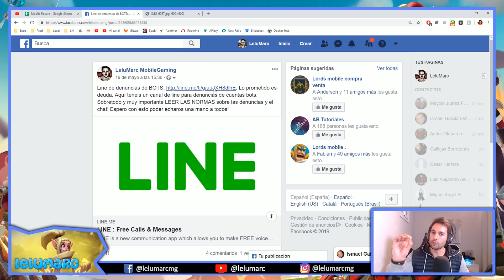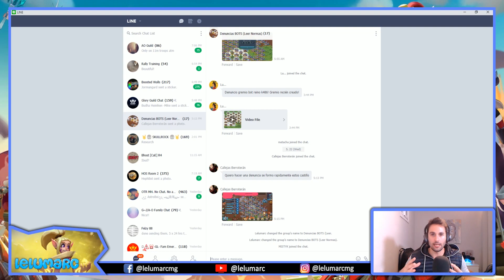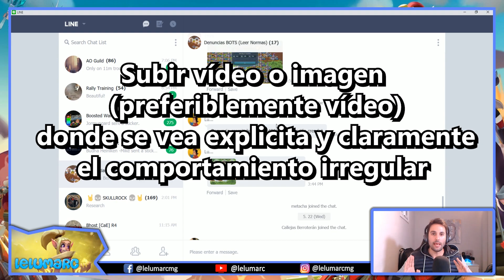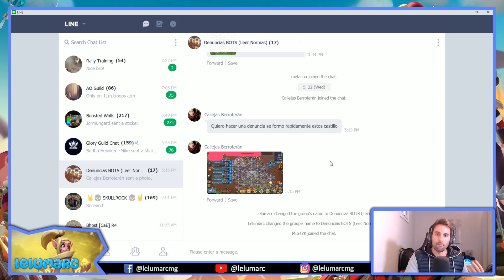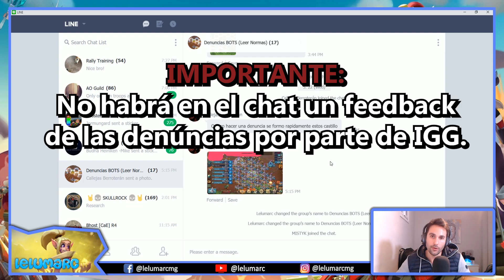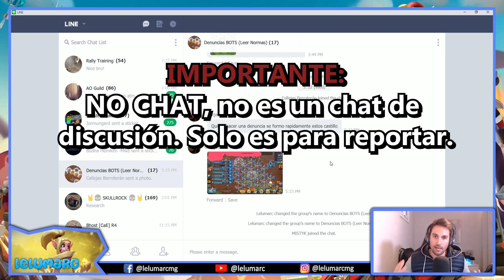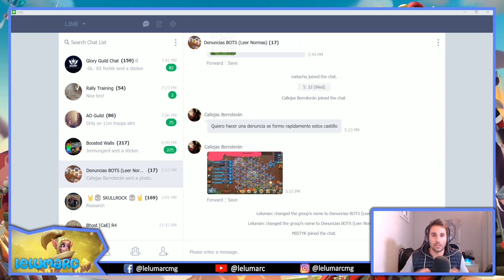Lords Mobile ES - Canal de denuncia para las cuentas BOTS!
NOTA IMPORTANTE - CANAL CERRADO TEMPORALMENTE
Debido a que IGG por ahora no puede atender todas las denuncias que se van recibiendo, el ritmo de denuncias realizadas es mucho mas alto que la cantidad de denuncias que ellos pueden atender por semana, el canal queda cerrado temporalmente hasta nuevo aviso en que IGG de el visto bueno de que ya no hay mas peticiones en la cola. Siento mucho las molestias.

NORMAS DEL CANAL:

- Añadir un video o una foto donde claramente se vea un comportamiento anormal. Con la foto hay que acompañar claramente el reino y las coordenadas.
- Poner la IGG ID del denunciante y la fecha.
- No se atenderán mensajes donde no haya una prueba irrefutable de que hay un comportamiento claro de bots o trampas. Las valoraciones personales nunca serán motivo de denúncia.
- Las denúncias seran enviadas una vez a la semana.
- Esto no es un chat oficial de IGG por lo que no habrá un feedback de cada denuncia realizada. La última palabra la tiene IGG bajo sus normas y tiempos.
- Esto es un NO CHAT, las conversaciones seran eliminadas y el abuso forzará la expulsión. Solamente estan permitidas las noticias o mensajes importantes de los administradores.

Bienvenidos al canal de Lelumarc, Lords Mobile en Español!
Gameplay en Español. Trucos, guías, consejos, matemáticas y mucho mas!